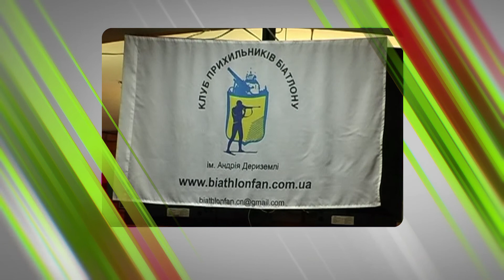"Таке спортивне життя" з Андрієм Дериземлею від 03.12.2017 року!